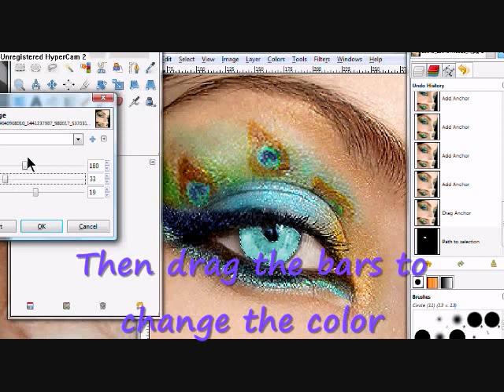How To Change Eye Color In Gimp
How to change eye color in gimp tutorial

Request Gimp, Polymer Clay, and How to Paint Landscapes